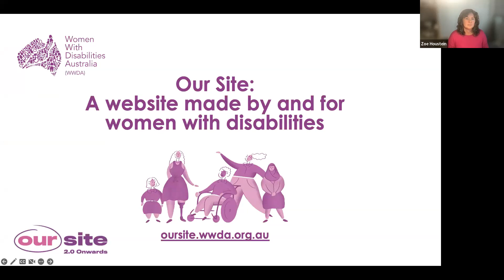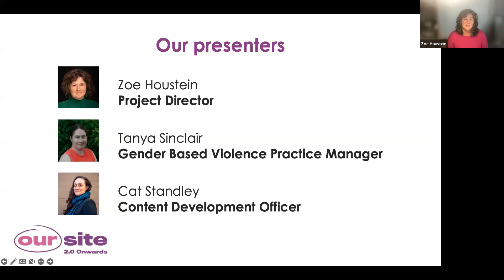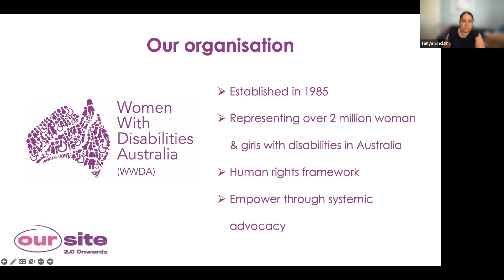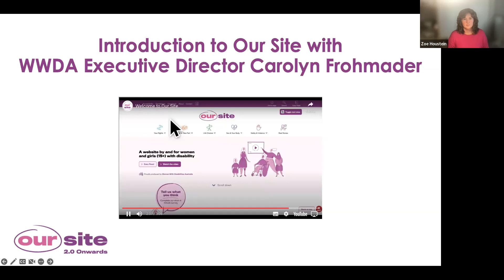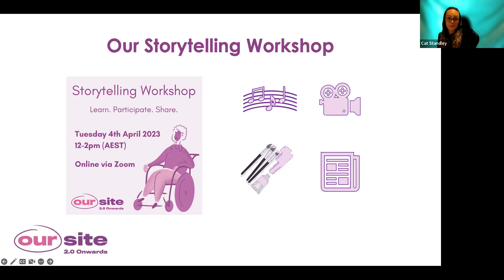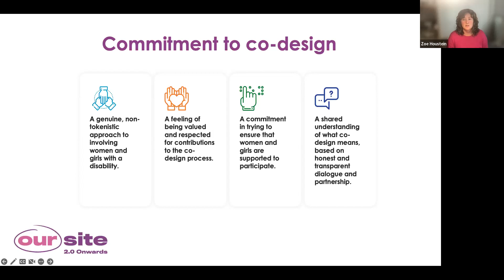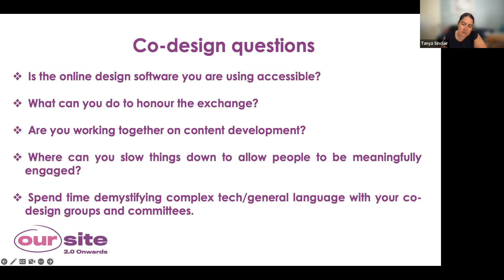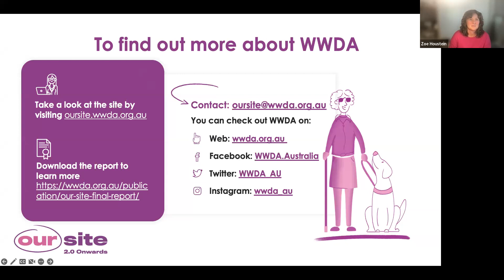CSW67/ Our Site: a website made by and for women with disabilities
On Thursday, 9th March 2023, WWDA’s staff members Zoe Houstein, Tanya Sinclair, and Cat Standley presented at CSW67!

Watch the replay to hear about the Our Site project and exciting new developments.